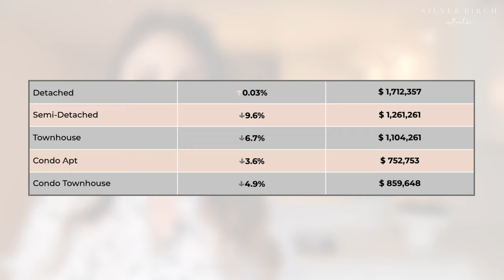Milton Real Estate Market Update | March 2022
Last month we told you that the market was shifting. This month we go over those numbers and what you need to know if you're a buyer or seller in Milton, Ontario.